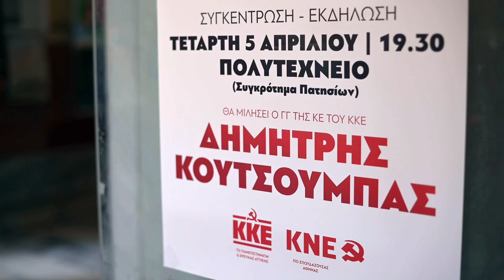Δ. Κουτσούμπας: H οργή να γίνει εκατοντάδες χιλιάδες νεανικές αντισυστημικές ψήφοι στο ΚΚΕ